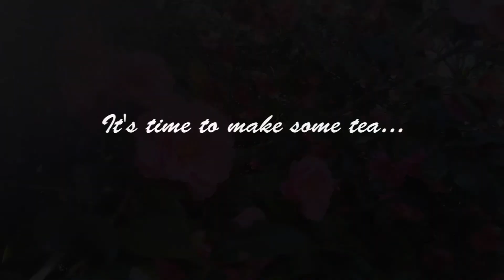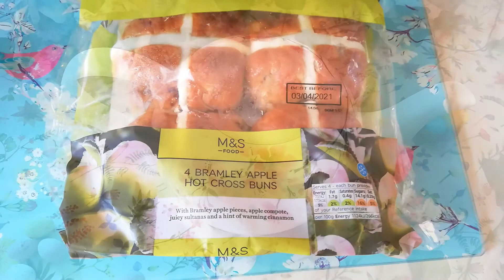Hello SPRING! 🌼| Welcome back! :D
I've had a bit of a break from the old YouTube, but I'm back again and thought I'd make a little Spring themed vlog and chatty video just explaining where I've been and a general catch up!
I hope you are all well and enjoying your Easter break! :D It's great to be back!! :D

The Primrose Fairy xxx